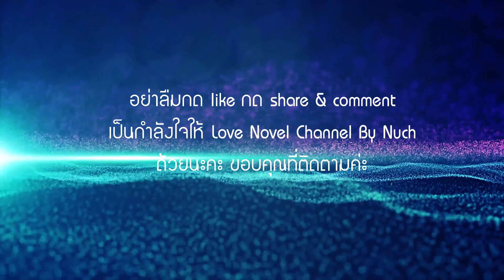หัวใจต้องมนตรา ep. 29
🌹🌹หัวใจต้องมนตรา ep. 29 พร้อมเสิร์ฟแล้วค่ะ คืนนี้มาดึกหน่อย fc หลับกันไปหมดหรือยังนะ คนที่ยังไม่นอนก็ไปติดตามความสนุกและความบันเทิงกับนิยายที่จะมาเขย่าหัวใจของคุณให้สั่นไหว ไปกับเรื่องราวของพวกเขา & เธอด้วยกันนะคะ หลังจากฟังแล้ว ถ้าชอบก็ช่วยแชร์ลงเฟส และฝากกดไลค์ กดติดตาม และคอมเม้นท์เป็นกำลังใจให้นุชด้วยนะคะ มนตรา นิยายรัก นิยายโรมานซ์ นิยายเสียง audiobook 💖💖 💖💖

บทประพันธ์ : ศรีปุรำ
ให้เสียงพากย์ : ศรีปุรำ
** ใครสนใจเวอร์ชั่น e-book ตามลิงค์ข้างล่างนี้นะคะ หัวใจต้องมนตรา – ศรีปุรำ